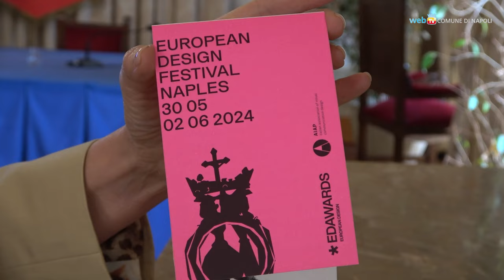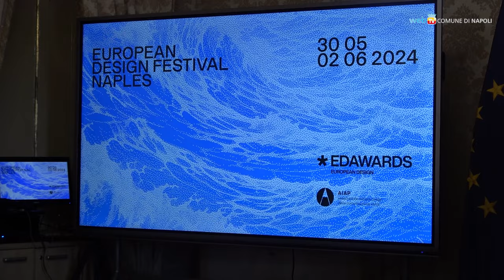A Napoli il primo Festival Europeo di Design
La città di Napoli è stata scelta per ospitare la prima edizione italiana dello European Design Festival. Dal 30 maggio al  2 giugno diversi eventi, in vari luoghi della città, sono dedicati al tema del design della Comunicazione visiva.